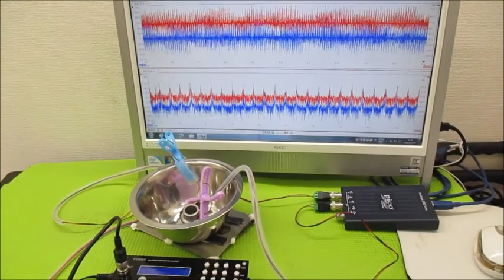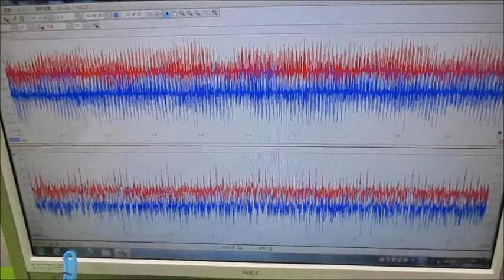非線形振動現象をコントロールする超音波発振制御技術